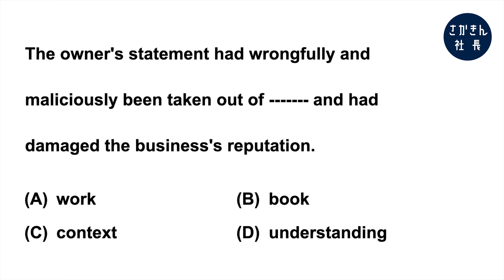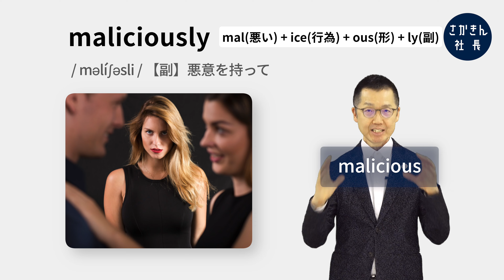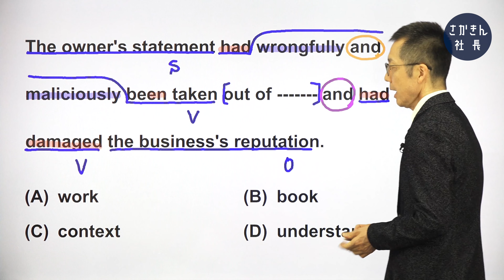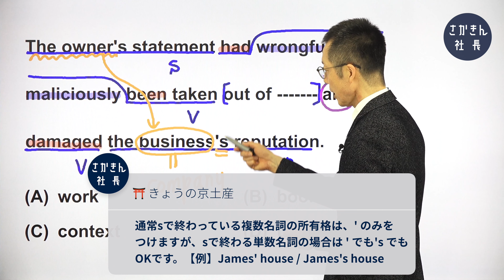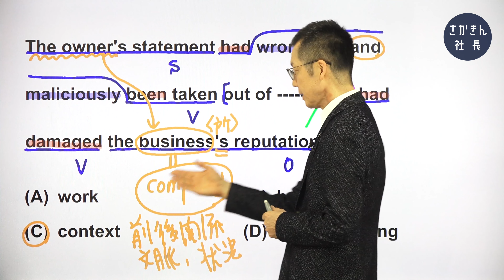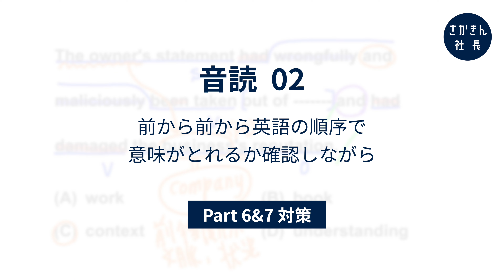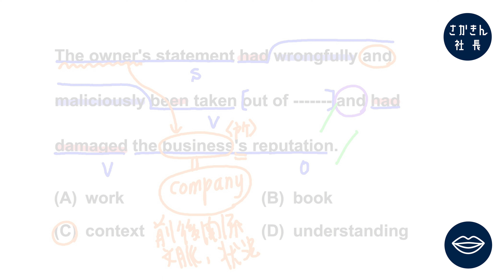【毎日が有料級！TOEIC対策】「見る1000」第273問 ☞ オーナーの言葉が悪意を持って○○。〔①単語→②文法→③音読〕でPart5を完全攻略。